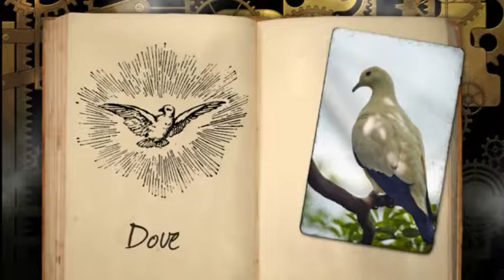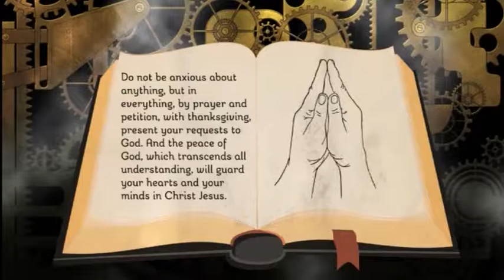PP05.26 Letters About Peace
Philippians 4:4-9